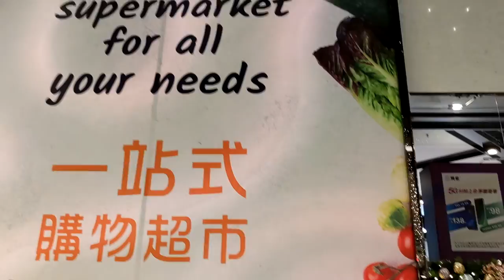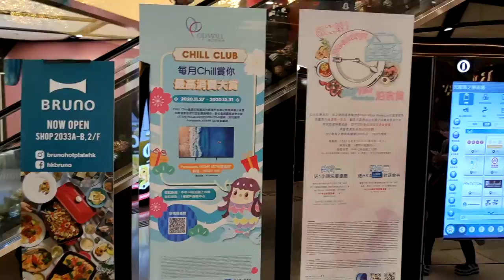「アマビエAMABIE聖誕遊」@荃灣海之戀商場 - 2020年12月08日